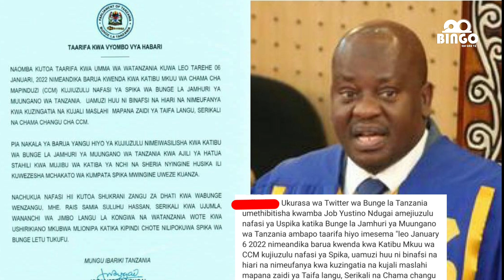Diva Amshambulia Spika Ndugai Baada ya kujiuzuru 'Ulikua na Dharau Majibu ya Ovyo sana'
leo tarehe 6 mwezi wa 1 aliekuwa spika wa bunge la Tanzania Mh Job Ndugai amejihudhuru nafasi hiyo kwa barua